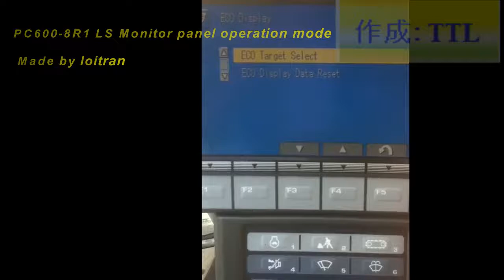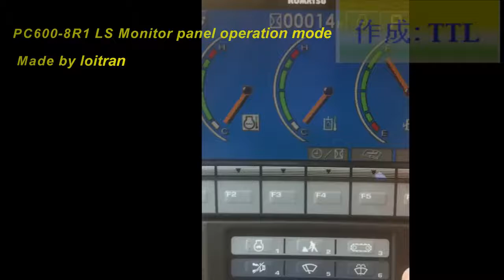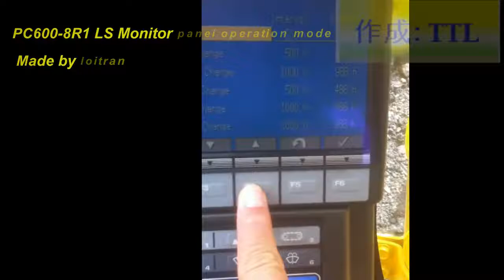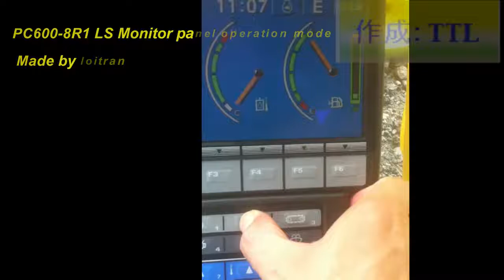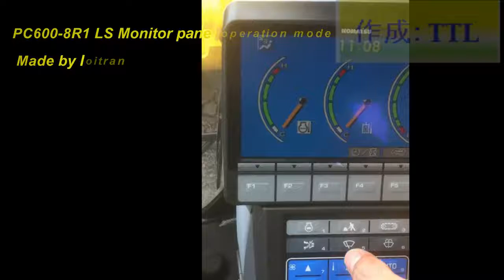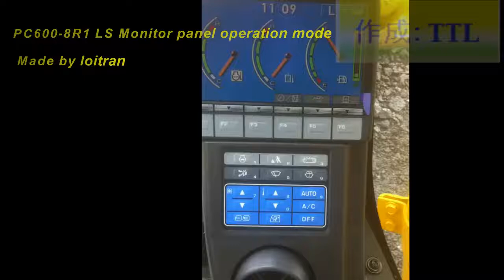PC600-8R1 (Man hinh-che do van hanh cho tho van hanh)Operation mode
chế độ vận hành trên màn hình PC600-8R1